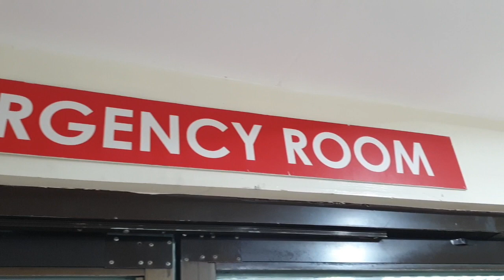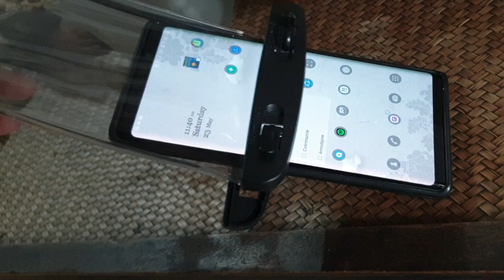KEEPING SAFE FROM COVID-19; FROM HOSPITAL TO HOME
Working as a doctor is definitely terrifying especially during a pandemic. This video was made to show my way of preventing the COVID from spreading from the frontlines to my home.

Please use this video (especially the healthcare workers) as an avenue to discuss ways on how to share your knowledge and to protect your loved ones from being infected.